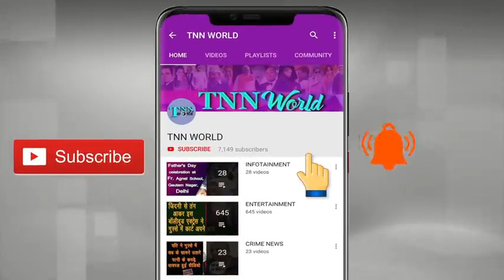Russian women gets Padmashree